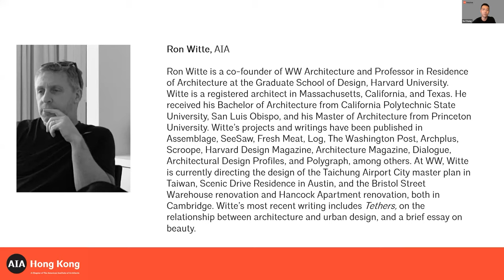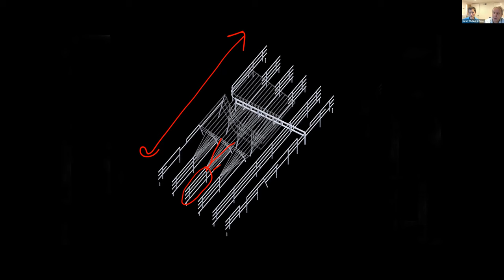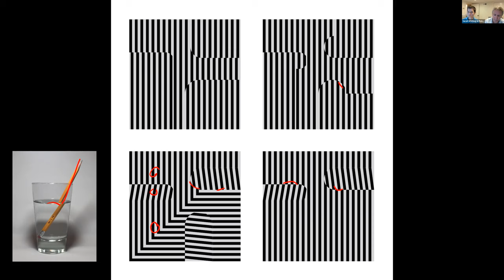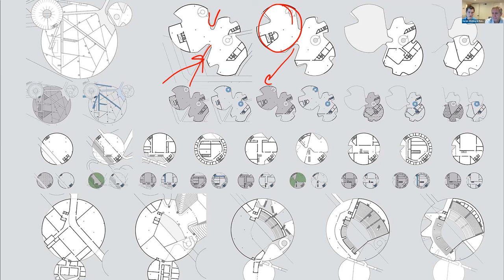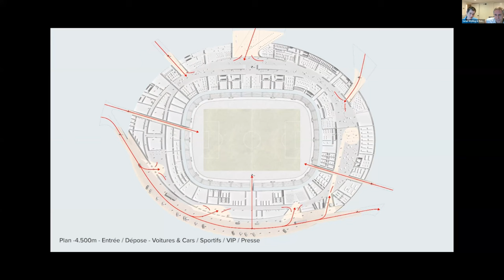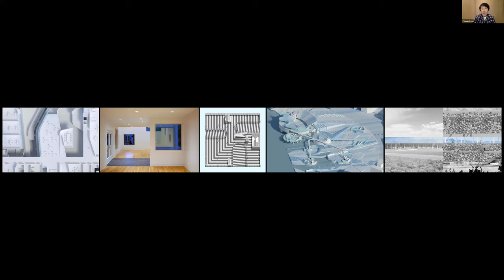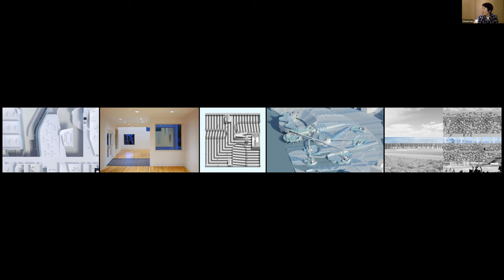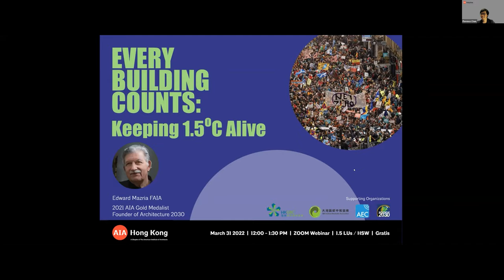First Projects Conversation Series: WW Architecture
Sarah Whiting, Assoc. AIA and Ron Witte, AIA, co-founders of WW Architecture, shared with us some thoughts on the evolution of their firm. In addition to their practice, Sarah Whiting has been the Dean and Josep Lluís Sert Professor of Architecture at the Harvard University Graduate School of Design since 2019, where Ron Witte is a Professor in Residence of Architecture.

Ideas from this webinar:
1. Program is a generator of ideas.
2. Drawing is a didactic tool for investigating programmatic intent, and occasionally uncovering the unexpected.
3. Architects should instrumentalize the diagrams.
4. When talking to a patron, more ideas and fewer syllables are better.